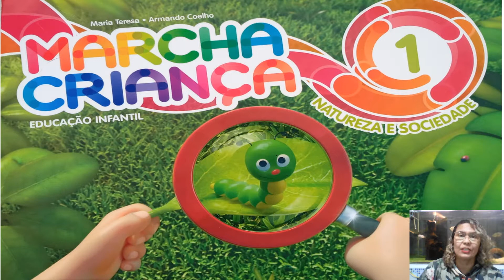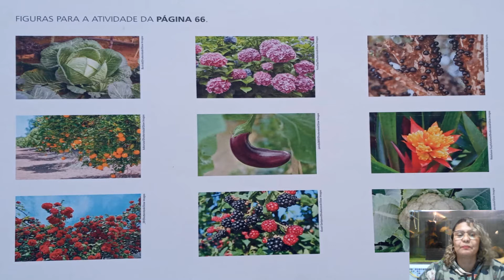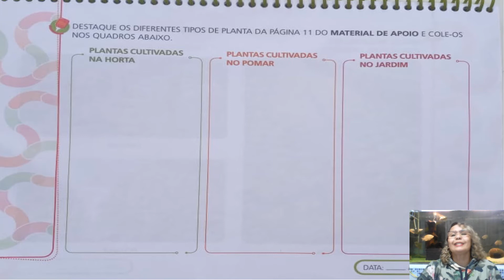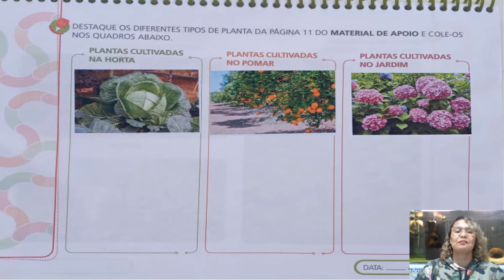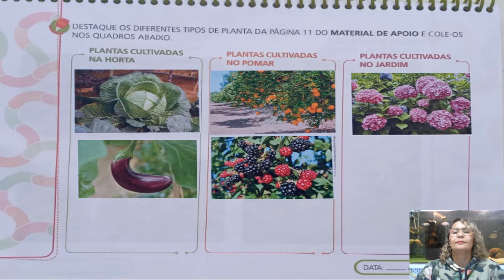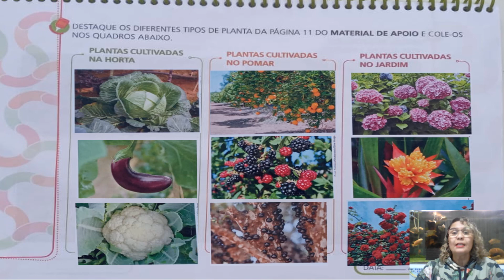Atividade Jardim, horta e pomar